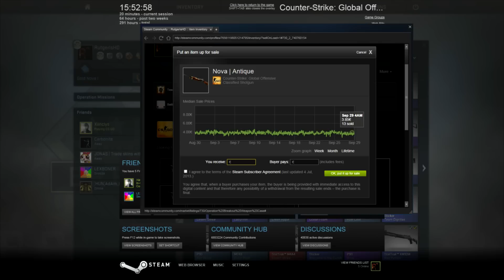Case Opening! I am ill! Dodging all the good guns!- Counter Strike: Global Offensive Case Opening #2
Hello guys and welcome by yet another CS:GO case opening. Where we are addicted and dodge all the purples and reds :\